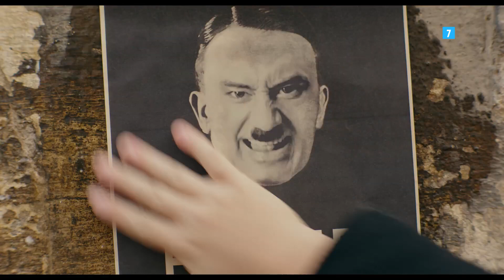Jojo Rabbit - Trailer español (HD)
Jojo Rabbit - Trailer Oficial Español (2019)

Sinopsis: Sátira de la Segunda Guerra Mundial que sigue a un solitario muchacho alemán llamado Jojo, cuya visión del mundo se pone patas arriba cuando descubre que su madre soltera está escondiendo a una joven judía en el ático. Con la única ayuda de su estúpido amigo imaginario Adolf Hitler, Jojo deberá enfrentarse a su nacionalismo ciego

Reparto: Taika Waititi, Scarlett Johansson, Sam Rockwell, Rebel Wilson, Roman Griffin Davis, Thomasin McKenzie, Alfie Allen, Stephen Merchant, Sitara Attaie, Victoria Hogan